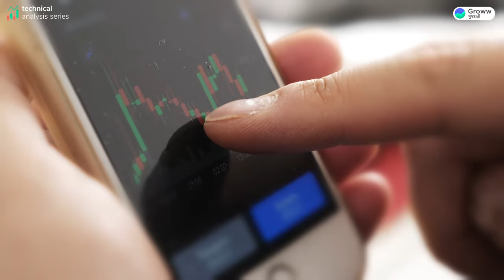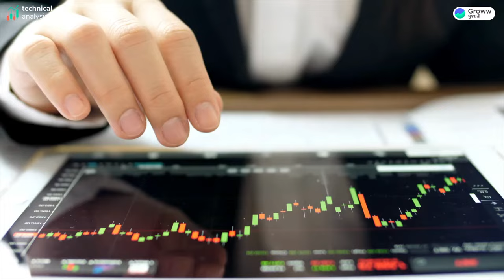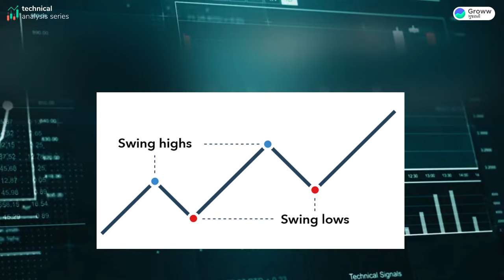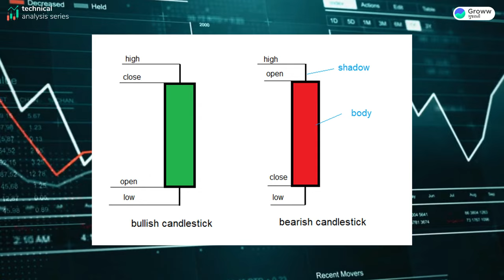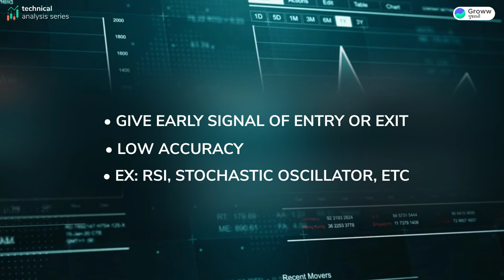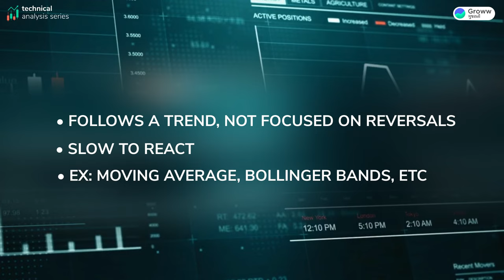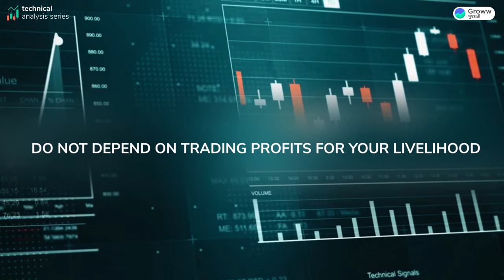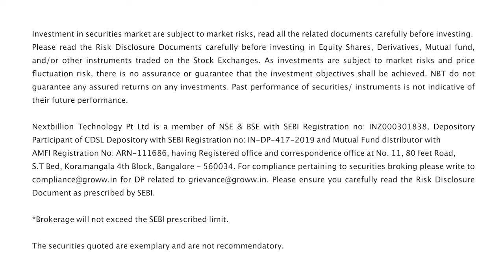How to start trading? | Trading in Gujarati | Trading for beginners | Stock market for beginners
This video will help you all beginner traders to start their trading journey in the stock market. Market expert, Mr. Yagnesh Patel will teach you how to start trading in Gujarati.

To watch the best videos on investing in Gujarati,